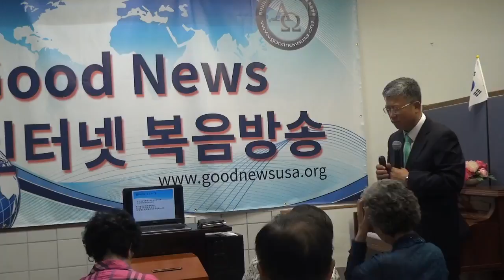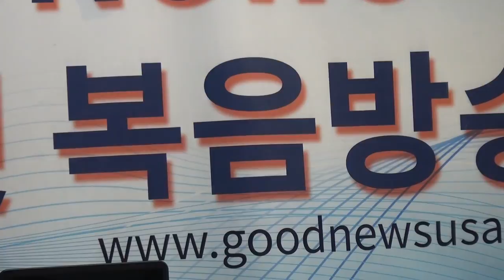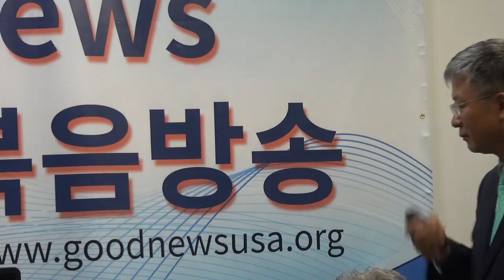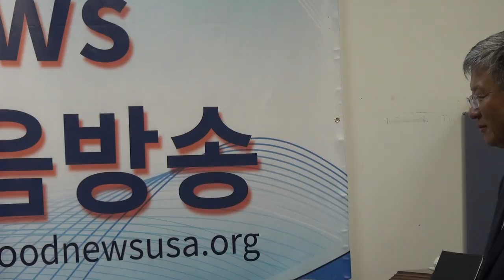김선훈 선교사(삼국경 신학교) "삼겹줄의 은혜"